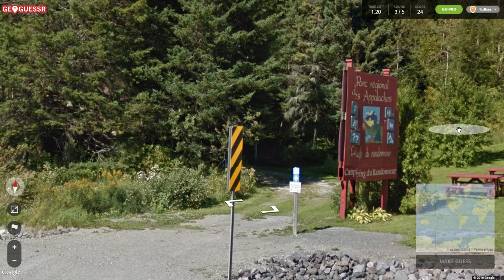Geoguessr Viewer Challenge! | The Intro of Oblivion!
This is the Geoguessr Viewer Challenge, where the twist is that you the viewer get to play along too! Just go to the seed, play it blind, and then post the scores on the Geoguessr subreddit! Or watch the video first and not post the score since that'd be cheating! Do any combination of things! The Geoguessr Viewer Challenge is yours, all you need to is take it!

Congrats to last week's winner Frips and runner-up Fixxxerclone! My, Benthic Ind. has a roaring business of one...